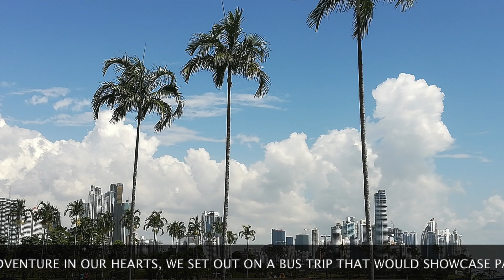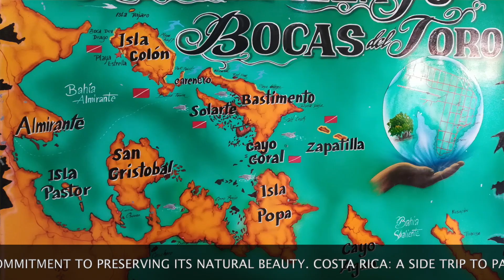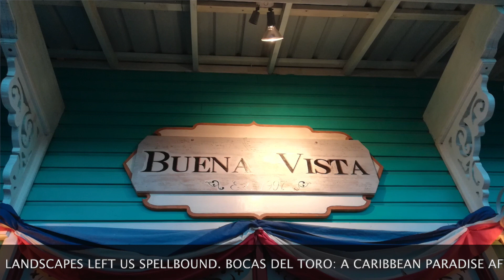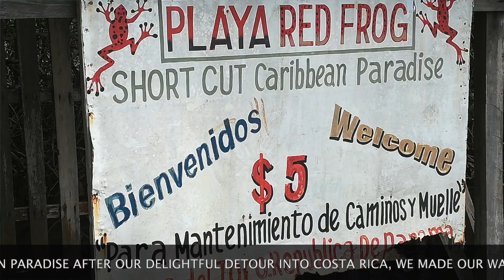WHY PANAMA IS A GREAT TRAVEL DESTINATION! (PLUS YOU CAN READ A SENTENCE BOTH WAYS!!!)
Panama